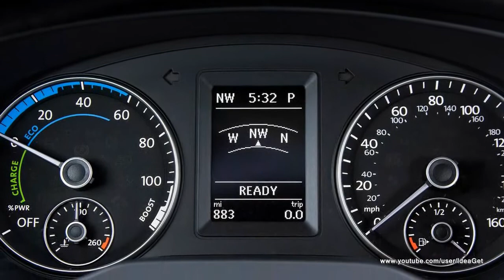2013 Volkswagen Jetta Hybrid Interiors and Exteriors